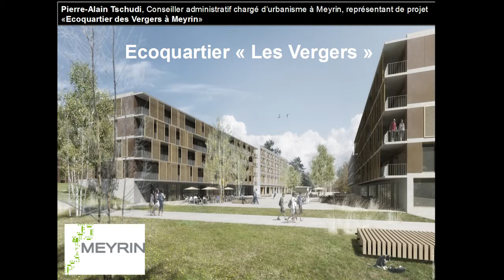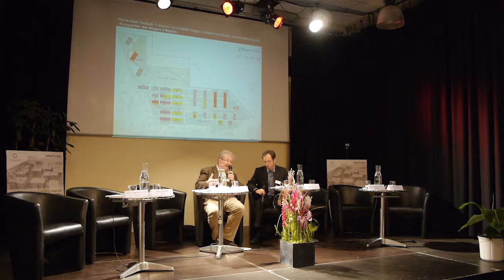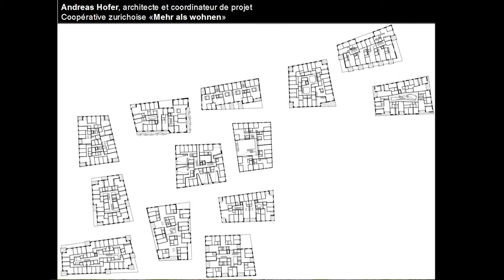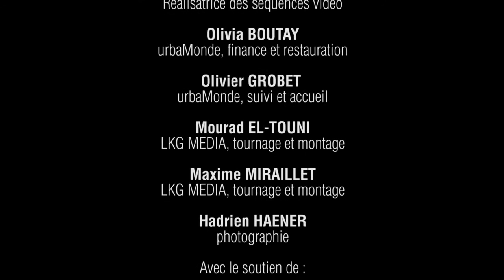Les coopératives d'habitation, partenaires de l'aménagement du territoire - 2013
Journée Mondiale de l'Habitat 2013 : un partenariat GCHG & urbaMonde :
Les coopératives d’habitation partenaires de l’aménagement du territoire ?

Ecoquartier des Vergers, Meyrin :
Pierre-Alain Tschudi, Conseiller administratif en chargé de l’urbanisme, Meyrin

Mehr als wohnen, Zurich : Andreas Hofer, architecte et coordinateur du projet

Table ronde :
- Guillaume Kaeser, GCHG
- Florian Barro, FPLC
- Elinora Krebs, Metamorphose-Lausanne
- Nicole Surchat-Vial, DU – Grands Projets
- Jean-Pierre Cêtre, Voisinage